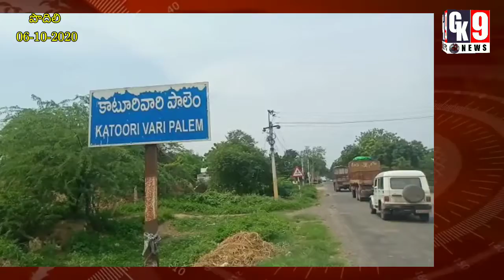|పొదిలి|కదం తొక్కిన మహిళా లోకం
GK9 న్యూస్ @కటూరివారిపాలెం